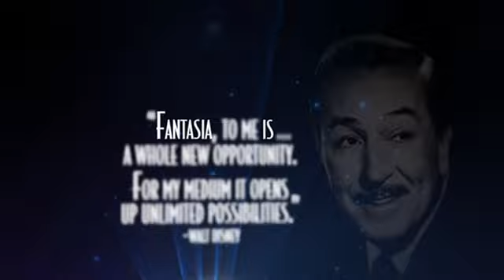AliceWonderland USA DES T80